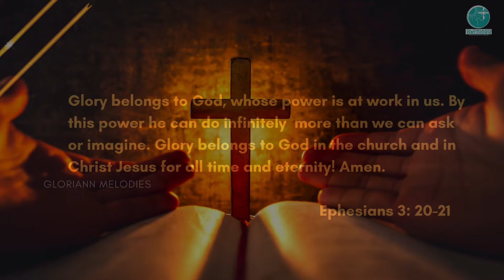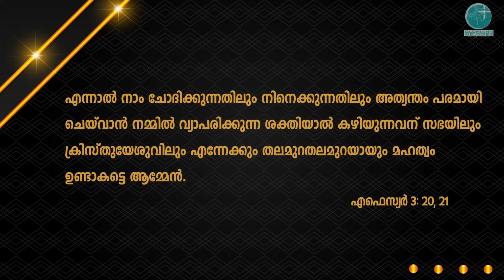വി. ദൈവമാതാവിനോടുള്ള മദ്ധ്യസ്ഥ പ്രാർത്ഥന | Madhyastha prarthana | Fr. Job V Paul |Gloriann Melodies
St Mary - Madyastha Prarthana | St. Mary| Intercessory Prayer | വി. ദൈവമാതാവിനോടുള്ള മദ്ധ്യസ്ഥ പ്രാർത്ഥന-  Soonoyo Lent | Soonoyo Nombu | Ettu Nombu - Fr. Job V Paul & Gloriann Melodies (Anu James & Gisha Eldo)
BGM, MIXING & MASTERING : George Baby
SPECIAL THANKS : Fr. Dr. Renjan Mathew, Fr. Job V Paul, Joby Vengola, George Baby, Johnson Varghese, Antony Sojan & Jibin Abraham

🔔Get Alerts when releasing any new video. Please Turn on the bell icon.